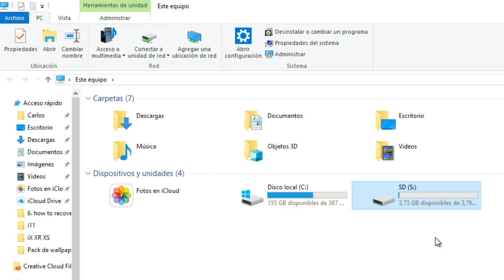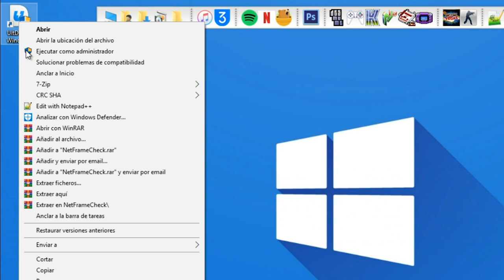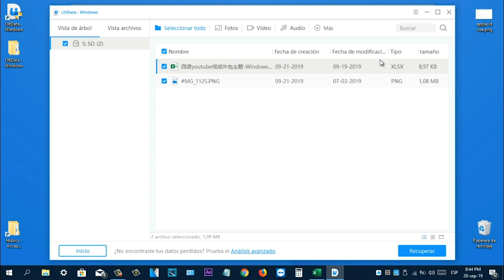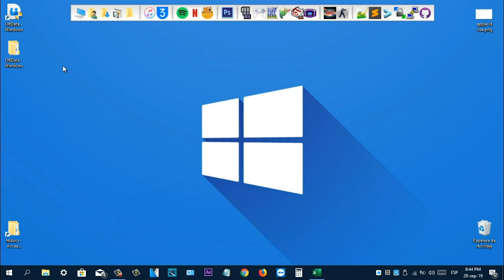Cómo recuperar fotos borradas de una tarjeta SD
🚨Nota!!!: UltData fue renombrada como 4DDiG.
¿Se te han borrado las fotos de la tarjeta sd o micro sd del móvil? Este vídeo te enseña cómo recuperar fotos borradas de una memoria SD

1. Descarga e instala el programa para recuperar datos de tarjeta SD:
2. Abre el programa. Conecta al ordenador tu sd con un lector de tarjetas independiente.
3.Selecciona tu tarjeta sd aparecida en la lista, para posteriormentre dar clic en “Empezar”.
4.Selecciona las fotos que deseas recuperar y haz clic en “Recuperar”.
5.Escoge una carpeta de destino para guardarlos en tu ordenador.

recuperar fotos borradas de la tarjeta sd como recuperar fotos de una memoria sd